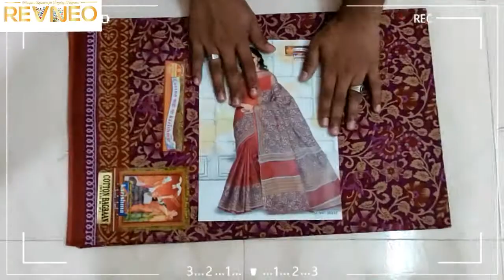Karishma Cotton Sarees with Price | Pure Cotton Sari | 2021 Latest Collection | Buy Online revneo.in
Karishma Cotton Sarees with Price | Fabric 100% Pure Cotton | Latest Collection Karishma Cotton Saree are an exquisite product of Karishma Maharashtra cotton mills with a lot of design influences from Kancheepuram, Banaras silks patterns and colors.

Karishma Pure Cotton Sarees has close to 1000 distinct Collection of Cotton Sarees, churidar dress materials manufactured, colored, textured at their own industrial facilities in the Bombay or Mumbai textile belt.

Karishma Premium Pure Cotton Sarees with Blouse Designer Collection